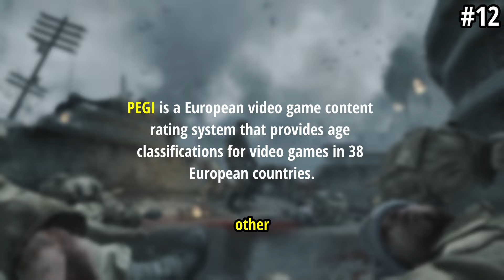20 great details in call of duty world at war..